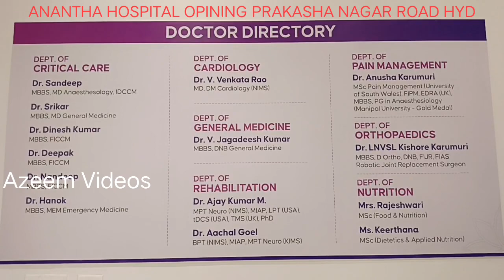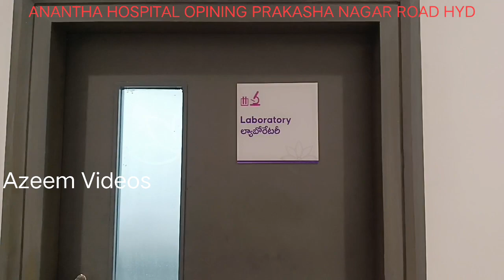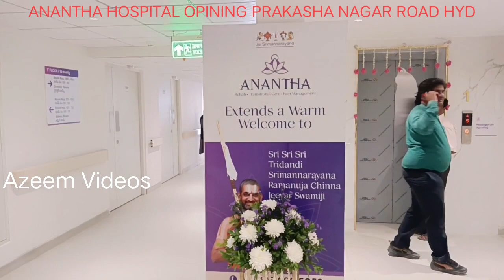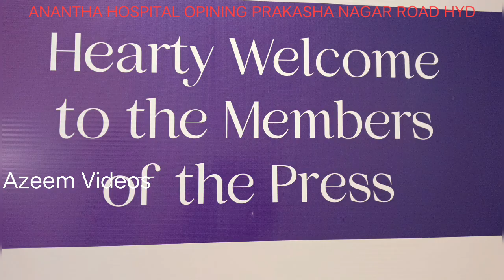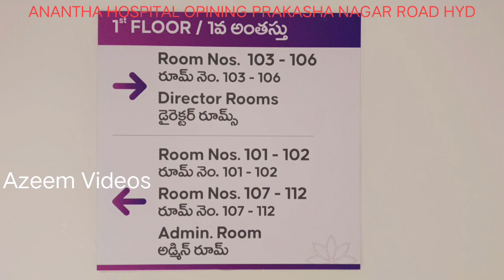ANANTHA HOSPITAL.TODAY GRAND OPENING PRAKASH NAGAR ROAD METRO STATION ROAD HYD 29.01.2024